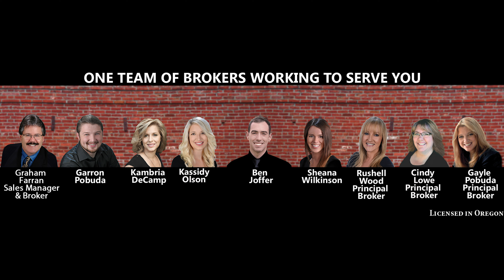255 Nunan Street Jacksonville, OR 97530